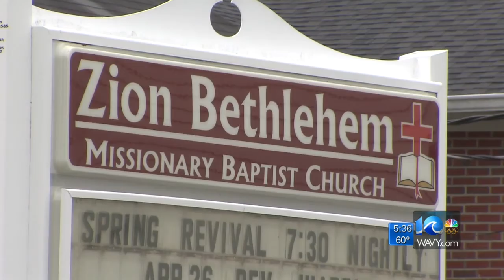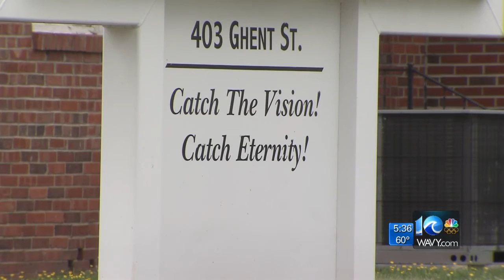Church treasurer accused of stealing $80,000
WAVY News 10's Jason Marks reporting May 4, 2016